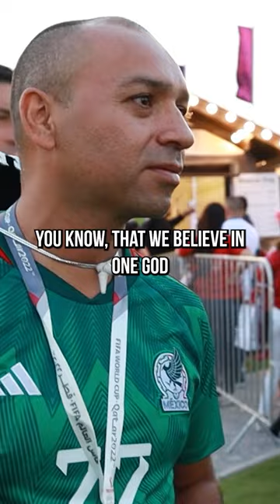The Commonalities with Islam and Christianity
Experiencing Doubts?